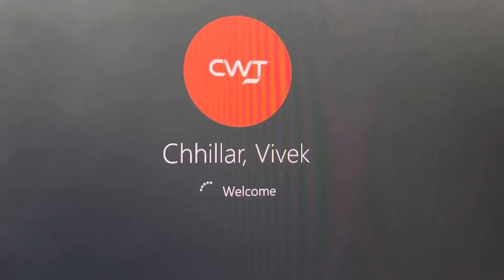Haunted raste pe aagye 😰​⁠@vivekchhillarvlogs